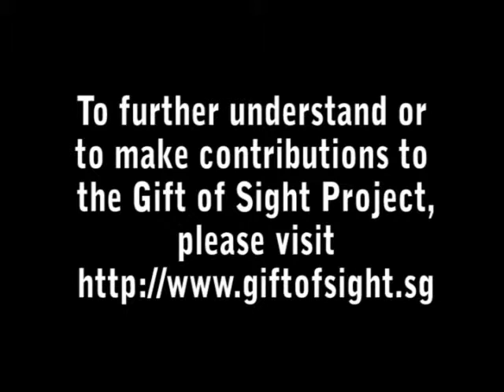Gift of Sight Interview - Siti Masrinah from Henderson Secondary School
Gift of Sight Interview with Siti Masrinah from Henderson Secondary School regarding Laos Mission